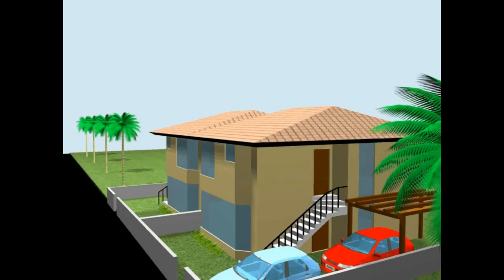2 CAMPUS Y RESIDENCIA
FERNANDO ANDINO LEON ATTA